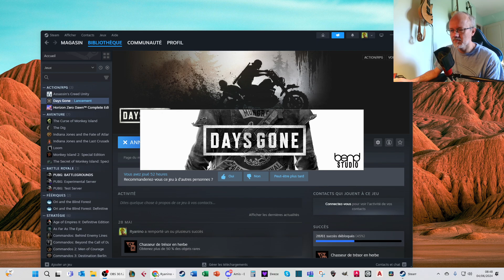Découverte Days gone - Episode 30